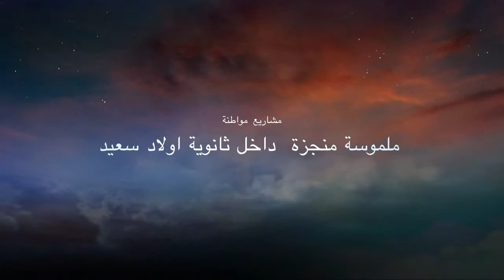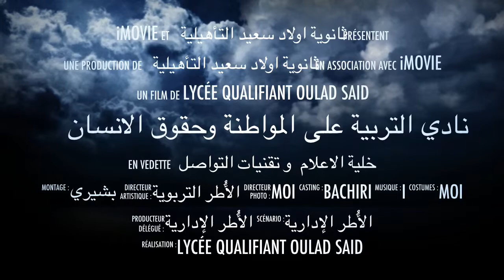التربية على المواطنة وحقوق الإنسان اولاد سعيد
Lycée Ouled Said
الثانوية التأهيلية اولاد سعيد